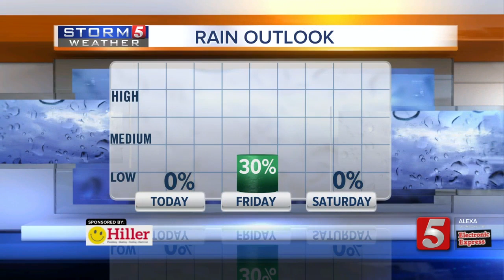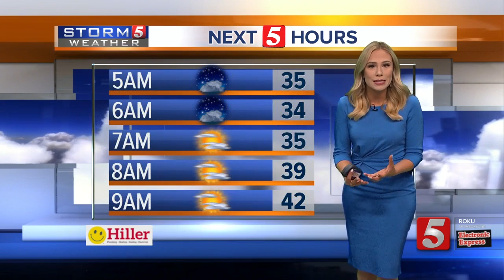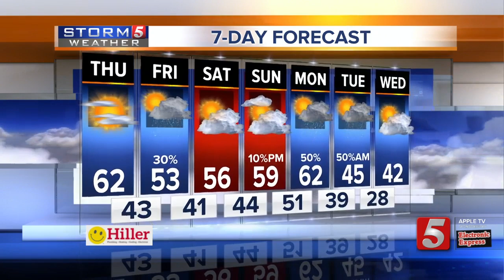Heather's early morning forecast: Thursday, December 5, 2019